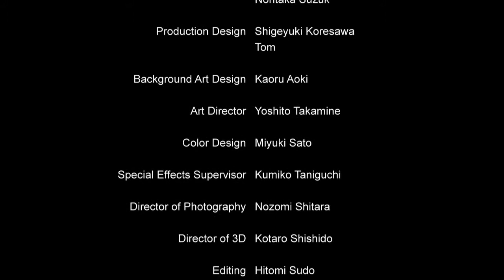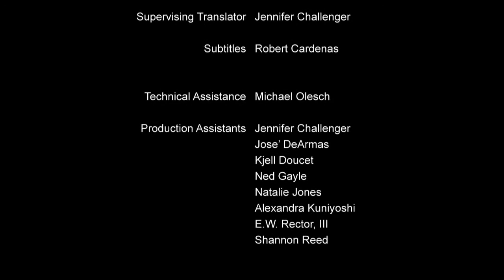Zero kara Hajimeru Mahou no Sho 01 Magyar felirat